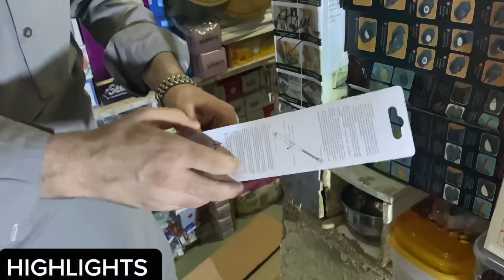Azadi Sale || Unique And Trendy Products || Peshawar Karkhano Market